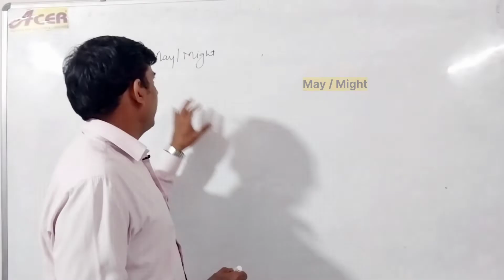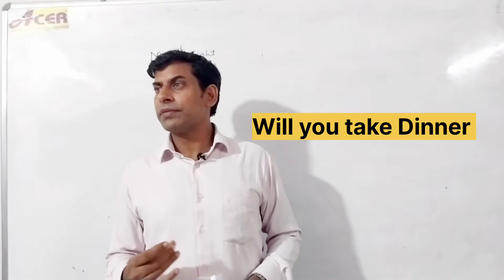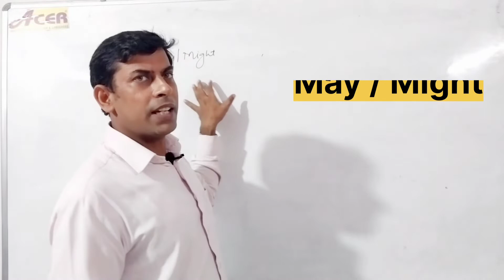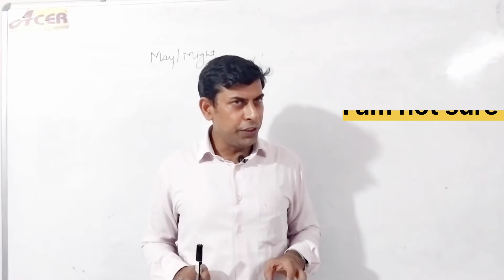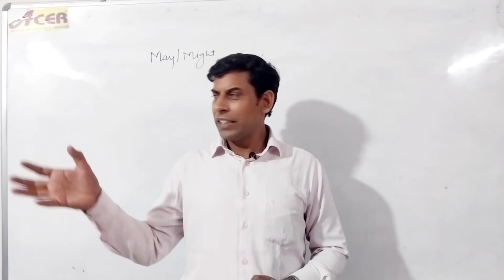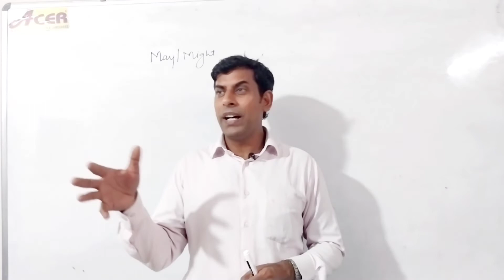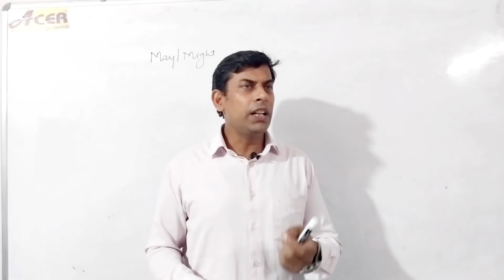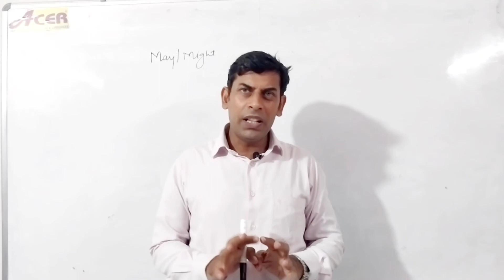Use of may and might | I may attend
In this  video I have explained how  to use  of may  and might. This  video will help you  to speak correct english